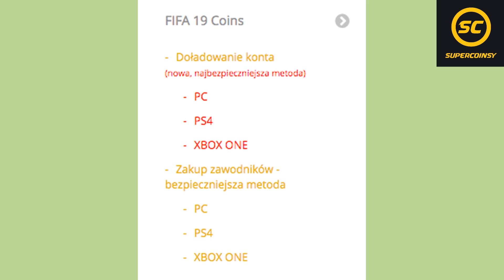DRAFT N3JXIOM W FIFA 19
🔥N3JXIOM DRAFT CHALLENGE🔥
Wybieram PIŁKARZY, którzy mają NAJLEPSZE WOLEJE - jak NEJXIOM! xD TRAFIŁEM IKONA PRIME BEST, IKONA PRIME VIEIRA, TOTY RAMOS, INFORM CRISTIANO RONALDO! Piękne akcje, ładne bramki, niewykorzystane sytuacje, parady bramkarzy, to wszystko i wiele, wiele więcej w kolejnym odcinku z serii FIFA 19 DRAFT!

⚽ ZWYKŁY KIBIC ⚽